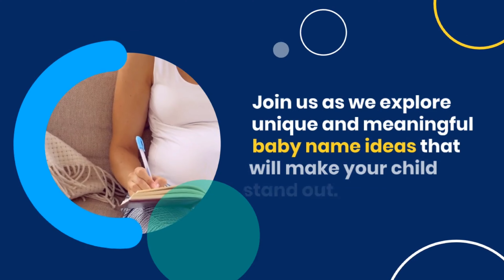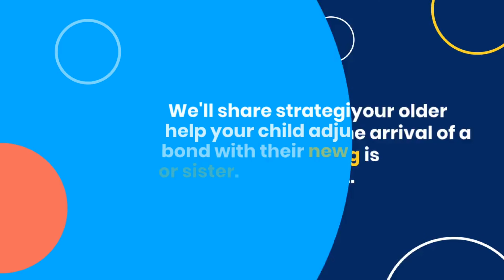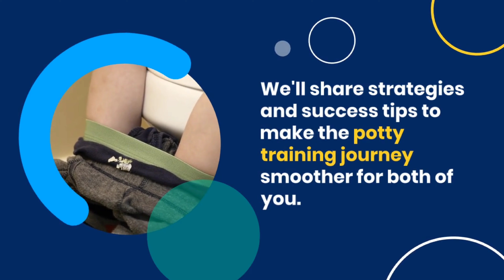Interesting Topics for your youtube channel